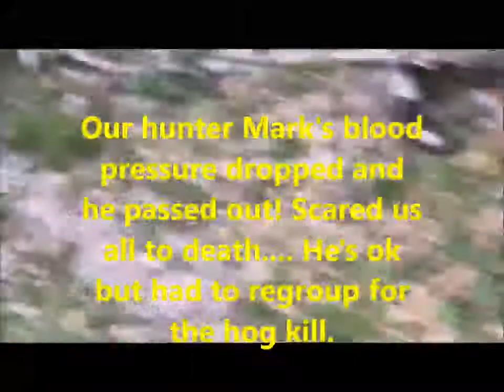Mark and Rick Spring Break Package Hunt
Two great guys! Enjoyed guiding them! See you soon!